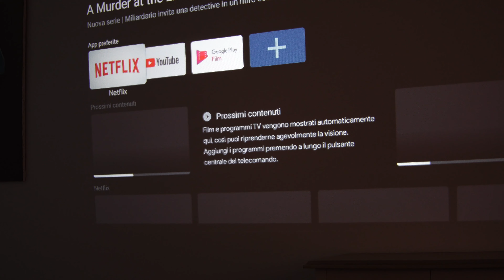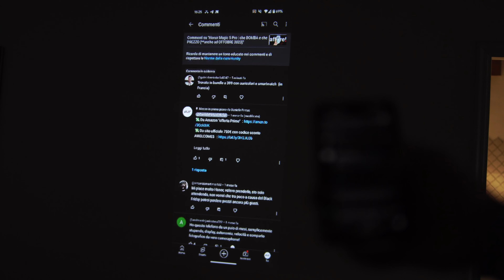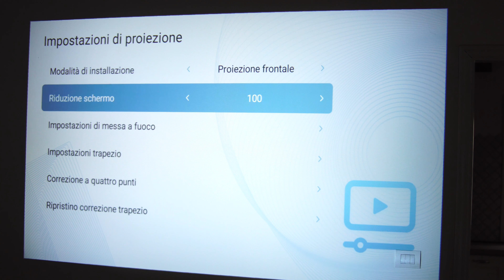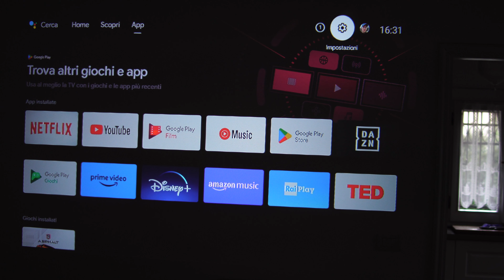Etoe E3 Pro : Android TV e 600 lumen ANSI!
💸 Acquista qui

ATTREZZATURA VIDEO:
📷 Obiettivo 35mm f1.7

🏍 Slider Motorizzato

CAPITOLI DEL VIDEO:
00:00 - Introduzione
01:21 - Design e dimensioni
02:27 - Confezione di vendita
03:20 - Sensori e connessioni
05:09 - Android TV 11!
07:33 - Speaker
08:05 - Qualità proiezione
09:10 - Rumore
09:34 - Conclusioni